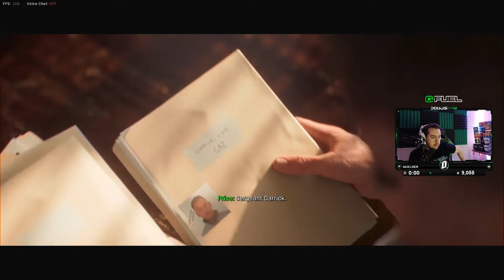MODERN WARFARE CAMPAIGN PLAY-THROUGH PT 8 -- THE END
The end of the Modern Warfare Campaign Play-through Series! We head Into the Furnace after Barkov.

Hope you've enjoyed the campaign!

You can catch me live on twitch for more Call of Duty Blackout :
Twitch.tv/dougisraw